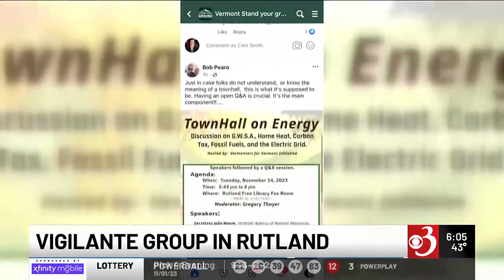Rutland public forum to address public safety concerns